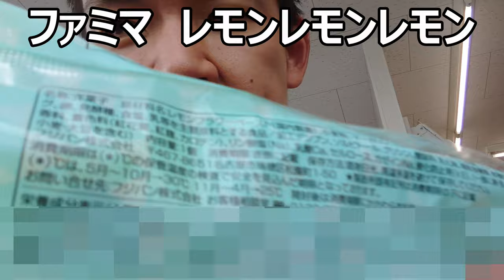ファミリーマートのレモンパン三味酸味を食べ比べ！！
ファミリーマートから販売されていたレモンパン三種類を食べ比べてみました。それぞれ酸味が効いていて美味しい！！それにスッキリ出来る～